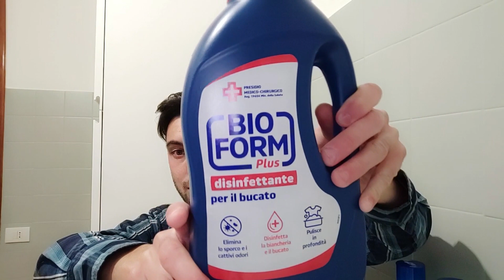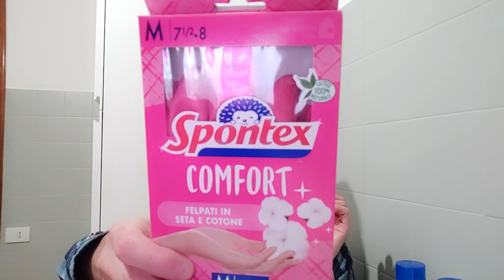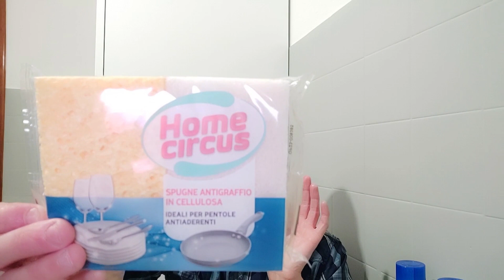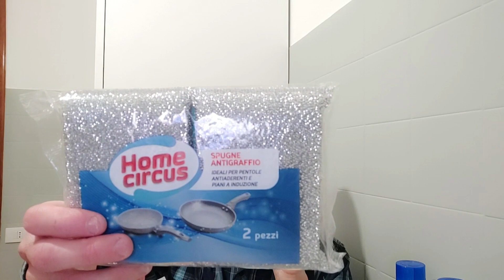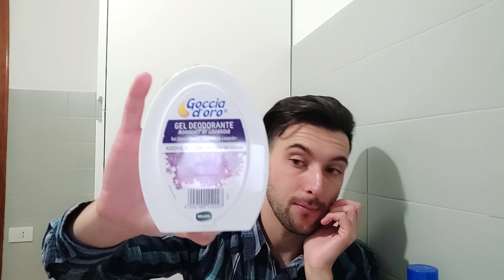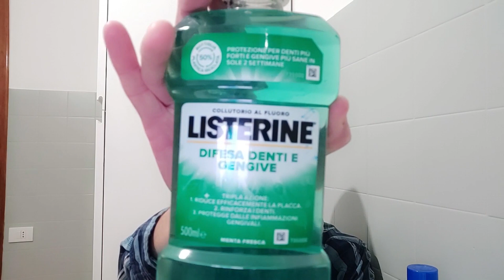SVUOTA la SPESA TIGOTA'🛒 SCONTO FIDELITY & PROBLEMI..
In questo video SVUOTA la SPESA ti mostro i prodotti che ho acquistato da TIGOTA' !